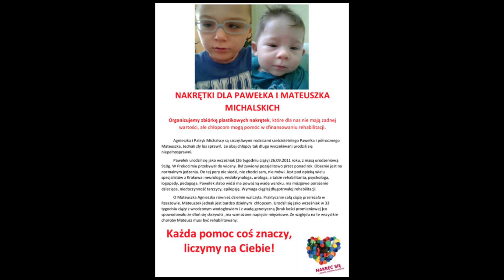ZBIERAMY NAKRETKI !!! POMAGAMY!!!! Polish MAMA bez Cenzury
ZBIERAMY NAKRETKI DLA PAWELKA i MATEUSZKA MICHALSKICH

- 1 lolacja.

Kazdy piatek czyli 3 piatki ( 2/10 , 2/17, 2/24) mozna zostawic nakretki I jesli ktos ma zyczenie to na rece dziewczyn przyslowiowego dolara do puszki mozna wrzucic.

DOMA
1132 s Roselle Rd ,Schaumburg IL 60193

- 2 lokalizacja codziennie od 2/8 do konca lutego!

Blue Star Insurance and Services, Inc.
7715 w. Belmont Ave, Elmwood park, IL

- 3 lokalizacja

PON-Piatek  6.30 am do 6.30 pm

Przedszkole Tots Land
2637 N Harlem Ave

- 4 lolalizacja

Zbiorka Malgorzata Wrobel-Cieslak w Barrington (w poblizu szpitala Good Shepard). Prosze o private msg, to podam adres:-)

Nakretki do Polski przesle za darmo pan Wojtek, wlasciciel firmy

FB.com/PolishMAMAbezCenzury